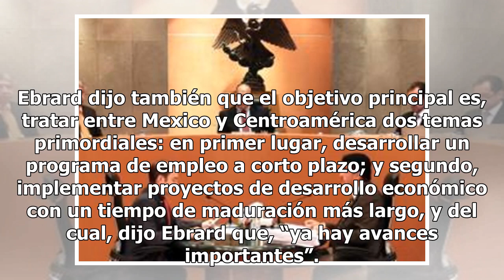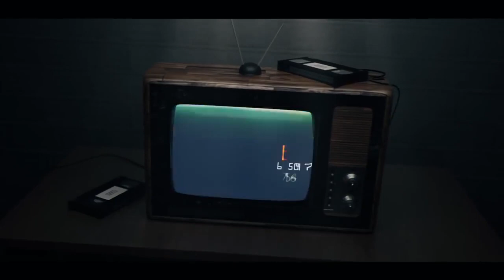Ebrard confirma reunión entre AMLO y presidente de Guatemala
Marcelo Ebrard, próximo canciller de México a propuesta del presidente electo de la República, Andrés Manuel López obrador, confirmó que el encuentro entre el presidente de Guatemala Jimmy Morales y el político tabasqueño, se realizará en la Universidad Autónoma de Chiapas, en Tuxtla Gutiérrez, el p...